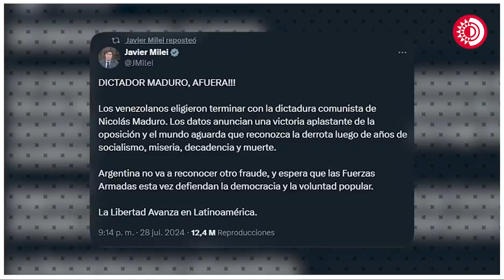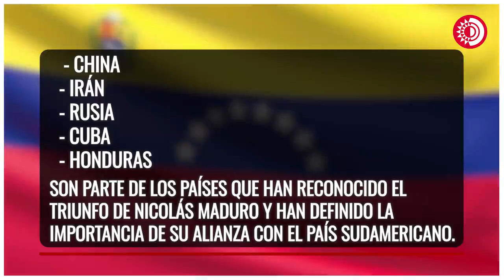Maduro gana las elecciones Venezuela con un 51.2% de votos; oposición denuncia fraude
Internacional | Nicolás Maduro gana las elecciones presidenciales de Venezuela con un 51.2% de los votos. La oposición denuncia fraude y varios países no reconocen el resultado